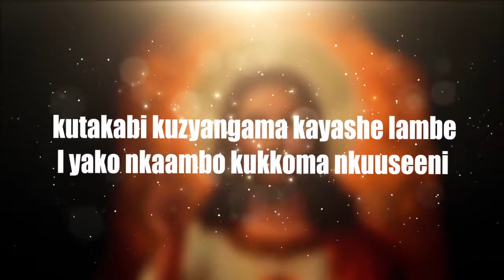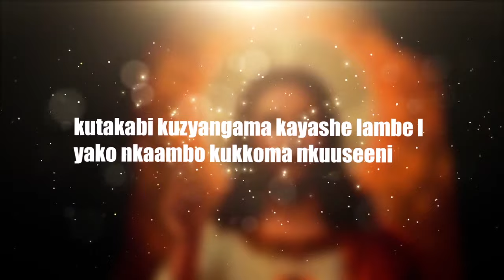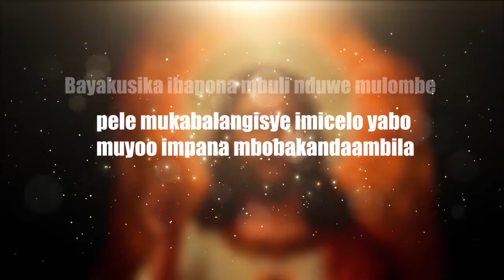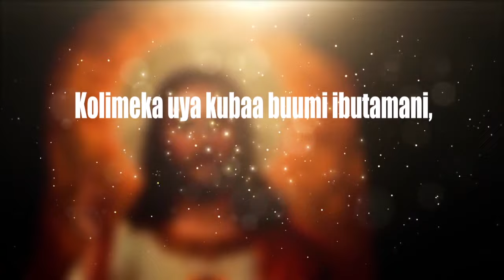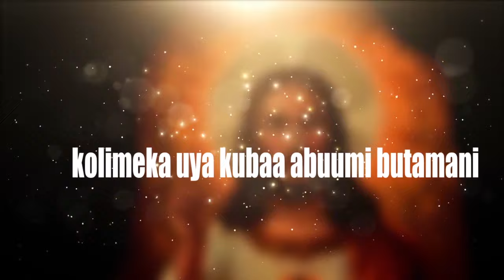Leza Wakakusala - Real Jay Ft Josephine Malambo & Mapick